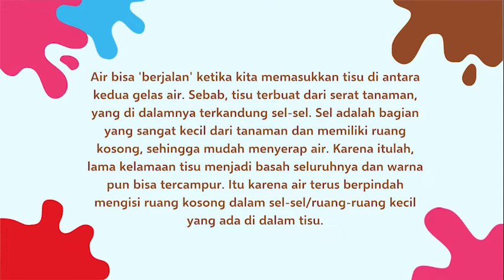Eksperimen Air Berjalan (Belajar Kapilaritas)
Teman Kecil, yuk, kita bermain dan belajar 'Air Berjalan'. Kita cari tahu bersama bagaimana air bisa 'berjalan'.

Video tutorial untuk mengajarkan tentang kapilaritas kepada anak PAUD/TK.